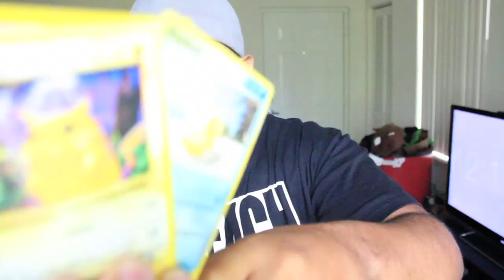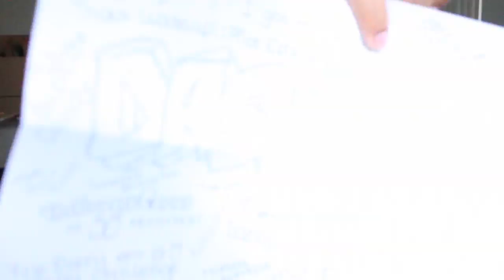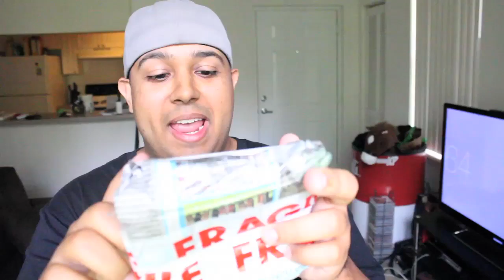HOME ALONE MAIL TIME!